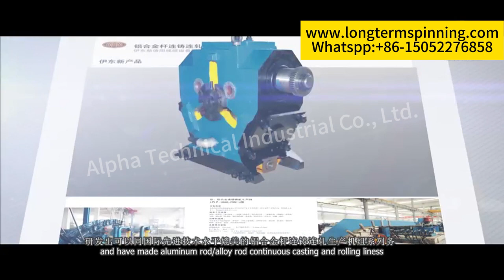Lead Continuous Extruder Machine Make Lead Sheath for Wire And Cable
Alpha Technical Industrial Co., Ltd.

Skype ID: Kellyhuang7110
Alpha Technical Industrial Co., Ltd.was founded in 1992, is a collection of scientific research and development and production of wire and cable equipment and a variety of efficient energy-saving extrusion production line of key enterprises, so far, the main product including wire and cable Insulation and Sheathing production Line, TQD series Pneumatic Type belt Caterpillar, LF series Portal Type Pay-off, LSP series Portal Type Take-up, Various Wire Accumulator, Capstan Haul-off, Pay-off & Take-up, Cooling Water Trough, and Optical Fiber Equipment, Communication Cable Equipment, Signal Cable Equipment.
Our company has a technical administration team who engages wire and cable equipment industrial more than twenty years, as well as experienced engineer and skilled workers, our honest business reputation and good sales achievement, win the trust from our domestic and overseas customers, the products are exported to United States, France, Spain, Portugal, New Zealand, Brazil, Mexico, Chile, South Africa, Zambia, Egypt, South Korea, Singapore, Indonesia, Thailand, Iran, etc.
The company passed through the certification of "Quality Credibility Enterprise" Furthermore, in May 2010, HNanfang Electro technical" has been entitled as "China famous brand" by State Quality Supervision Bureau.
We expand investment in the year 2010, enhance our competitiveness to satisfy customers' needs. 12000 square meters of the new workshop will be operated, and more new processing equipment will be invested, and a specialist management expert will join us in 2001. "Quality guarantees our excellent product, credit outstanding create a well-know brand", we will continuously provide our best product and excellent after-sale service to every old and new customer, create real value for every user.